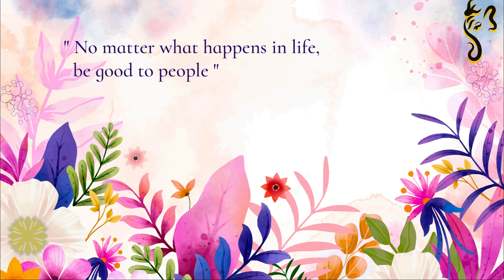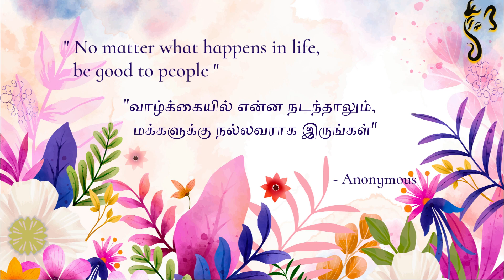7 வகையான உருளைக்கிழங்கு உணவுகள் | 7 youtubers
In this video, we'll be sharing 7 amazing potato recipes with you! From classic potato dishes to unique and delicious potato recipes, we have something for everyone!

Potato mint curry : @kruthigassalemspecialkitchen
Potato Cutlet  : @sowmyamiraskitchen
Crispy potato bites : @DheeExplores
Potato stew : @SimplyTamilHuntsville
Potato laccha pakora : @sumaiya_kitchen
Potato cheese balls : @Queensway183
Potato Bhujiya : @OrganicHealthy

If you're looking for potato recipes to try out this winter, be sure to check out this video! We've got everything from easy potato recipes to creative and delicious potato dishes. Whether you're a novice cook or a seasoned potato chef, we've got a recipe for you!